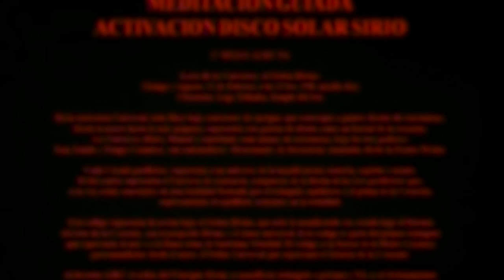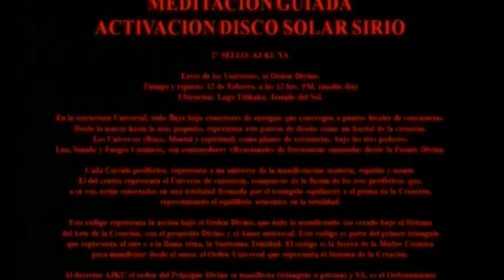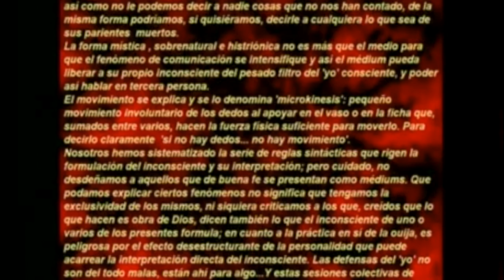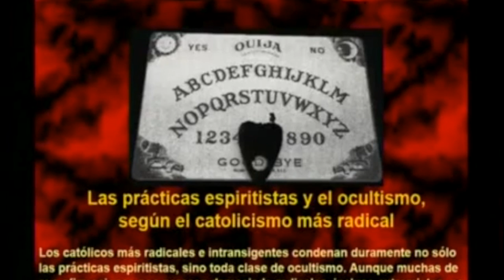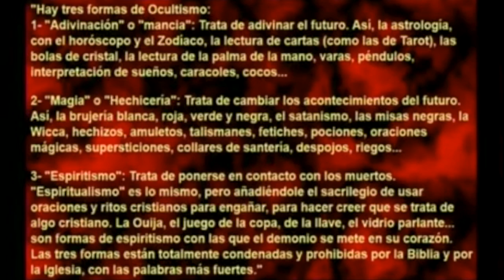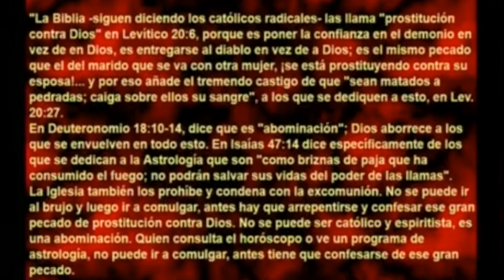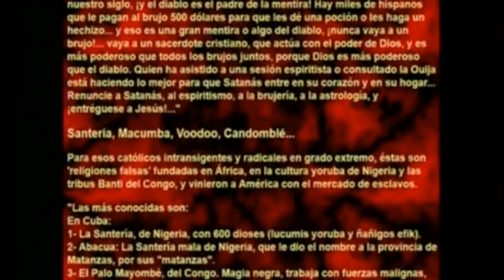Una puerta al infierno - La ouija 5: Portales dimensionales